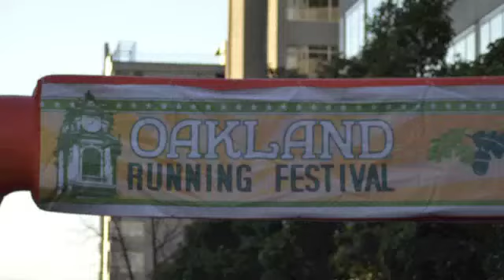sports Oakland Running Festival 2012! Oakland California/ Ready Athlete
Oakland Running festival 2012 highlights! From the experienced to the not so much everyone had fun getting it done! Even the kids got out there! This was a great marathon lot of spectators and the Oakland Raiders were there as well. Everyone can be a READY ATHLETE!

As always Check out my facebook page!  and "like" Link on the right! thanks